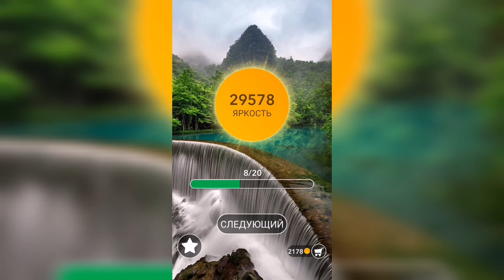Word / Слово Крест: Поиск русского кроссворда / Уровень 838